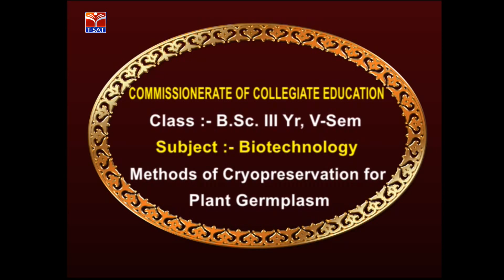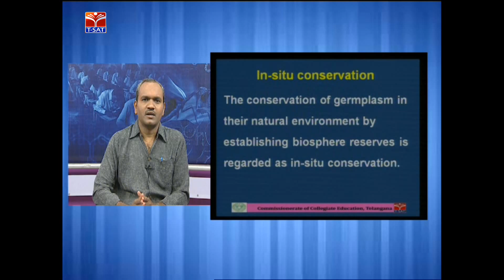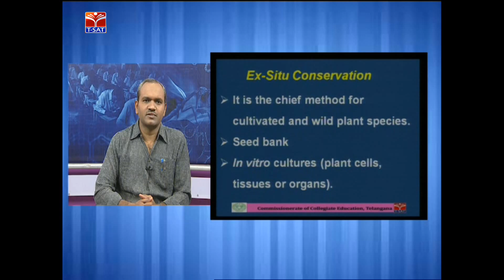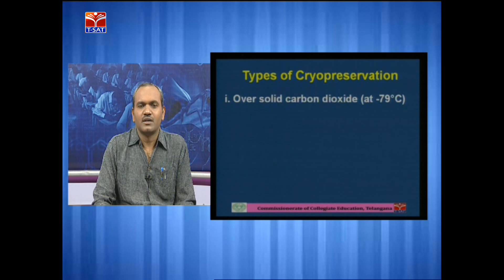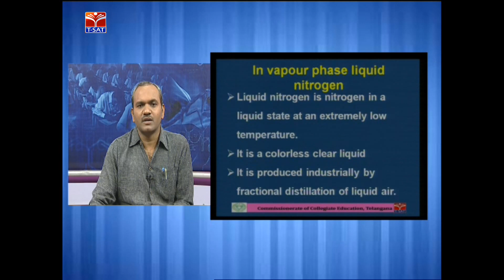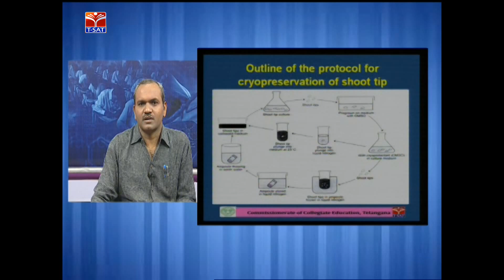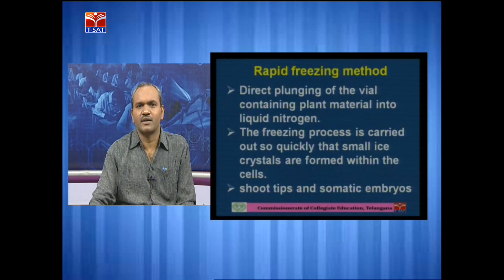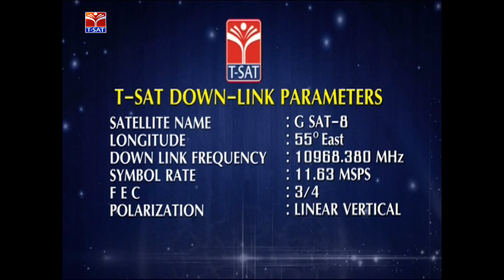CCE || Biotechnology - Methods Of Cryopreservation For Plant Germplasm || LIVE With Dr Venkateswarlu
SoFTNET T-SAT || CCE || Biotechnology - Methods Of Cryopreservation For Plant Germplasm || LIVE With  Dr Venkateswarlu